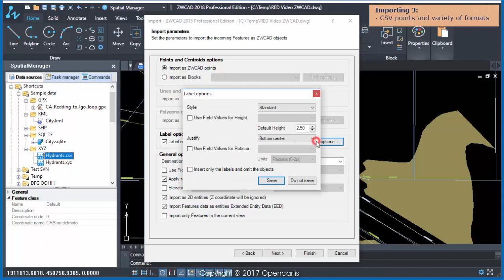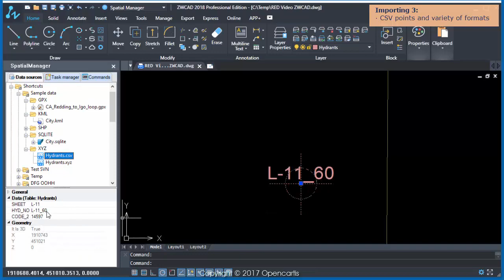First Preview: Importing 3 (CSV) - 'Spatial Manager for ZWCAD' - Blog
Importing 3:
· CSV points and variety of formats